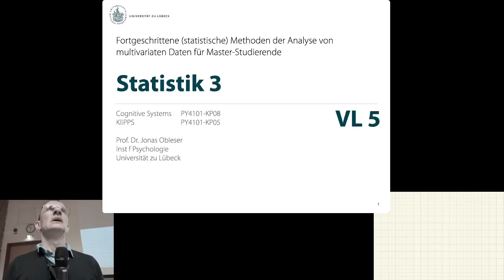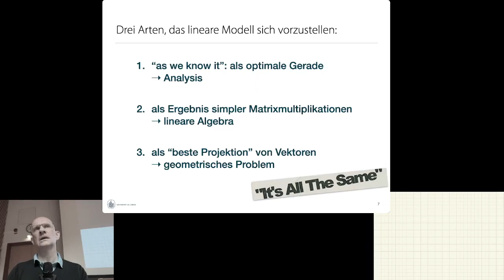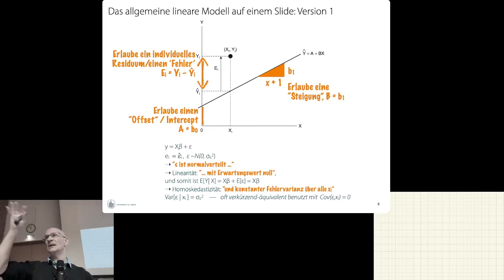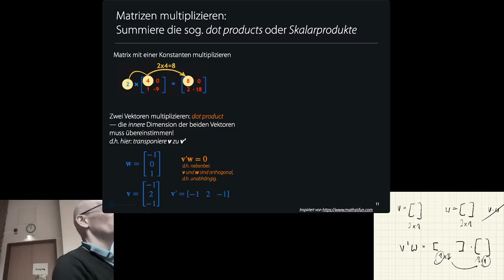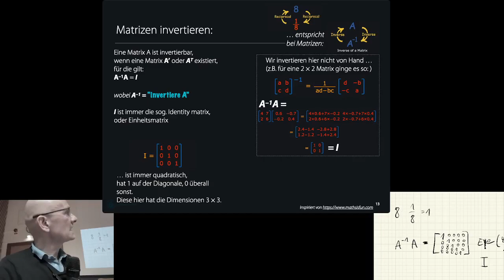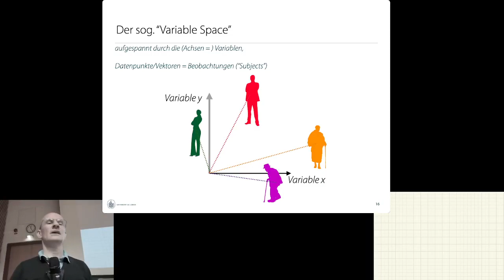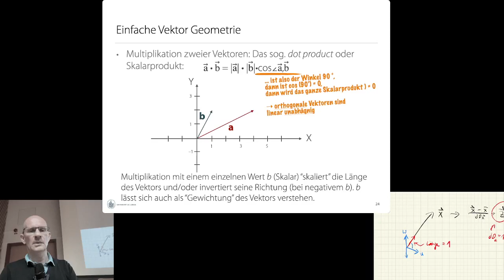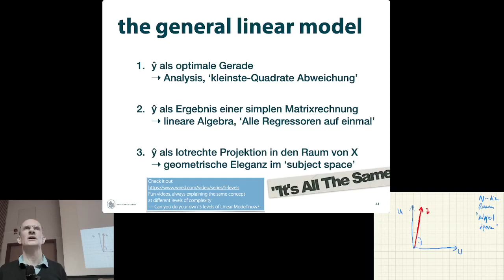Stats 3 — Lecture 5: The linear model in three different flavours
Wir nähern uns der Idee des allgemeinen linearen Modells (GLM; wie manche es noch aus dem Bachelor, Statistik 2, kennen) noch einmal ganz neu.
Wir beleuchten die lineare Algebra dahinter kurz, führen dafür in die Matrixrechnung sehr oberflächlich ein, und betrachten so dann die Geometrie solcher multivariater Probleme.
Nicht behandelt (kommt noch): Freiheitsgrade, Subräume, Schätzung, Varianzaufklärung, multiple Regression und deren Probleme.